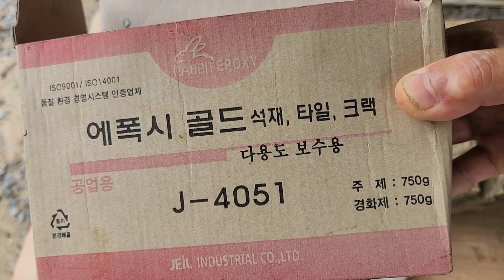밭뚝에 굴러다니는 못난돌로 바위솔 석부작분경 만들기, Making a flower pot with stones on a field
밭뚝에 굴러다니는 못난돌로 바위솔